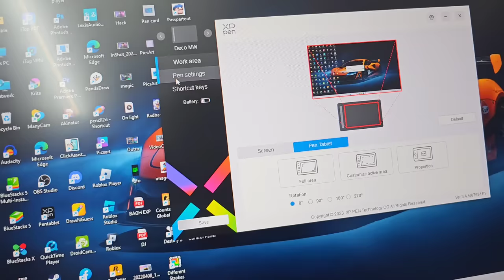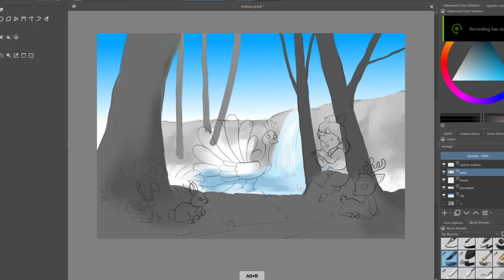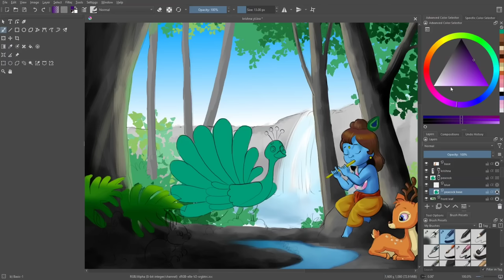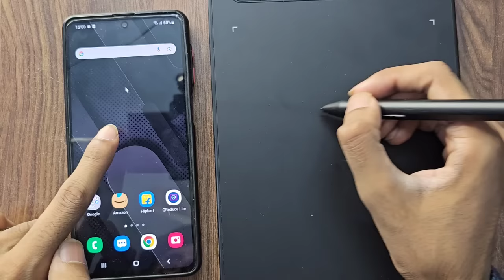This Drawing Tablet Is So Good | XP Pen Deco MW | Review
Software used in this video - KRITA

Timestamps
00:00 Intro
0:18 Unboxing
1:10 Setup
2:08 Drawing

digital drawing
digital Krishna painting
xppen review
xppen graphics tablet
xppen display Tablet
Drawing on krita
Photoshop drawing
xppen deco